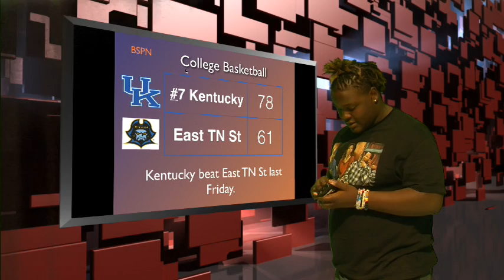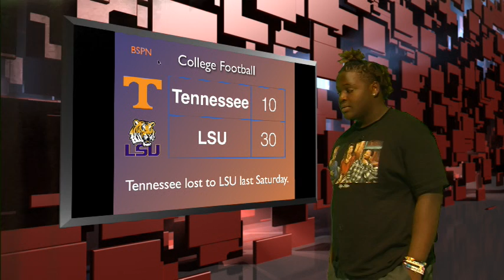Morning Blaze November 20, 2017